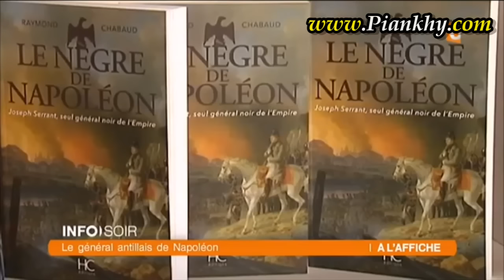Le nègre de Napoléon